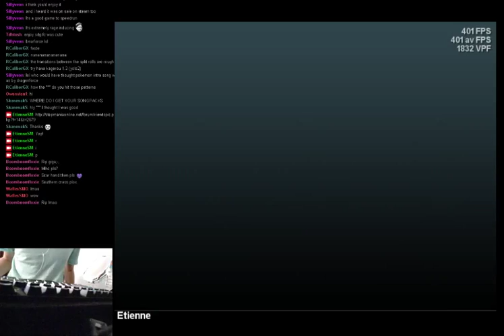The Bridgeport Run 26p AAA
Sweet deal.